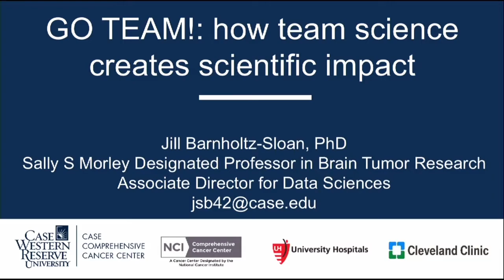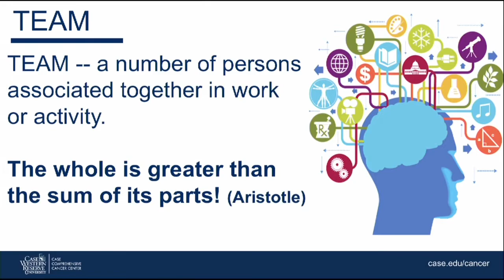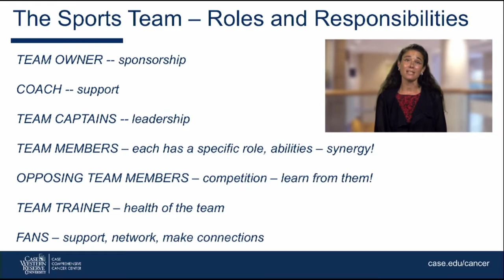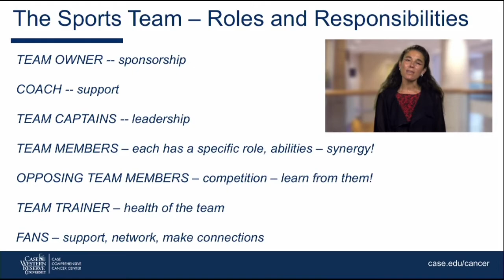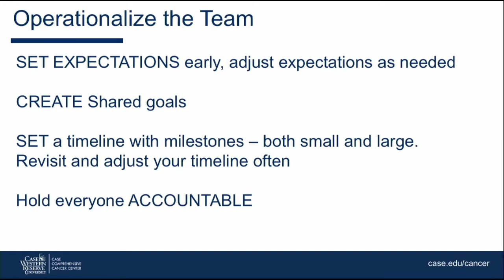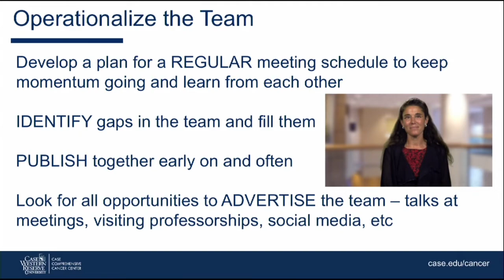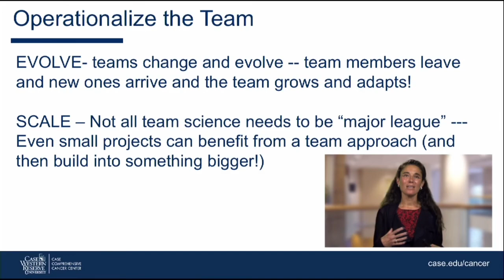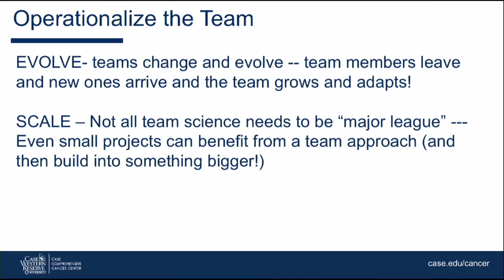GO TEAM! How Team Science Creates Scientific Impact | Jill Barnholtz-Sloan, PhD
TED-style talk presented by Jill Barnholtz-Sloan, PhD, Associate Director for Data Sciences, Case Comprehensive Cancer Center
July 23, 2020 at Case Comprehensive Cancer Center Annual Scientific Retreat